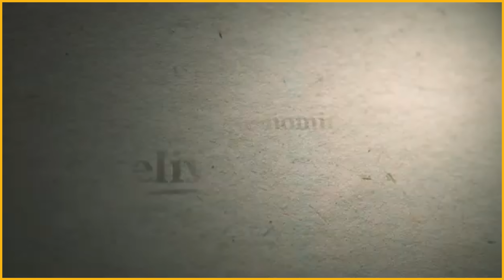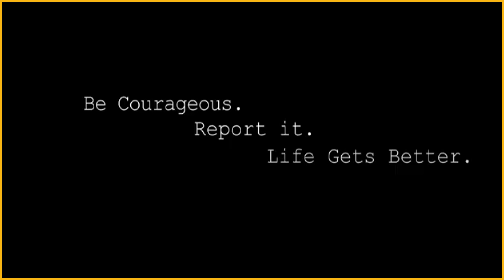Les pédocriminels à Hollywood, qui vous en parle ?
Qui vous en parle ? LENVERS-TV: la plateforme à la rentrée... avec QUE des docs qui disent TOUT. Pour 5€ par mois. Un exemple des enquêtes que nous diffuserons: les pédos à Hollywood. Aidez-nous ! Sans votre aide financière, impossible de racheter les droits de diffusion et de traduire ces pépites...